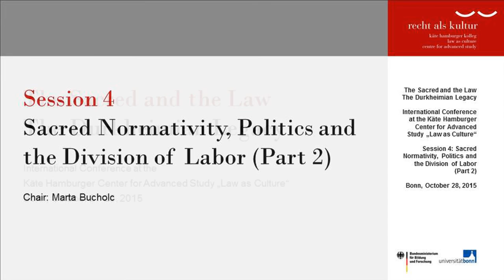JAN CHRISTOPH SUNTRUP: Why Respect the Law? Durkheim’s Theory of Democracy and Political Legitimacy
Conference: “The Sacred and the Law. The Durkheimian Legacy”

International Conference at the Kate Hamburger Center for Advanced Study in the Humanities “Law as Culture” | Bonn | 27.-28. October 2015

JAN CHRISTOPH SUNTRUP (Bonn)
Why Respect the Law?
Durkheim’s Theory of Democracy and Political Legitimacy

SESSION 4: SACRED NORMATIVITY, POLITICS AND THE DIVISION
OF LABOR (PART 2)
(Chair: Marta Bucholc)

The Käte Hamburger Center for Advanced Study in the Humanities “Law as Culture” organizes a conference on the legal sociology of Émile Durkheim entitled “The Sacred and the Law. The Durkheimian Legacy” on October 27/28, 2015.

With Roger Cotterrell, Jean-Louis Fabiani, Laura R. Ford, Jean-Louis Halpérin, Steven Lukes, Stephen P. Turner and others.

Jan Christoph Suntrup (Bonn): Political scientist, Researcher at the Käte Hamburger Center for Advanced Study in the Humanities “Law as Culture”, author of Formenwandel der französischen Intellektuellen. Eine Analyse ihrer gesellschaftlichen Debatten von der Libération bis zur Gegenwart (2010)

Marta Bucholc (Bonn/Warsaw): Legal scholar and sociologist, Research Professor and former fellow at the Käte Hamburger Center for Advanced Study “Law as Culture”, Assistant Professor for Sociology at the University of Warsaw, holder of i. a. the Florian Znaniecki Award of the Polish Sociological Association